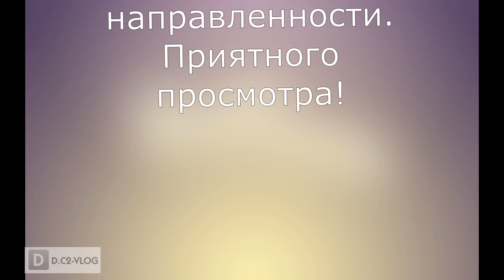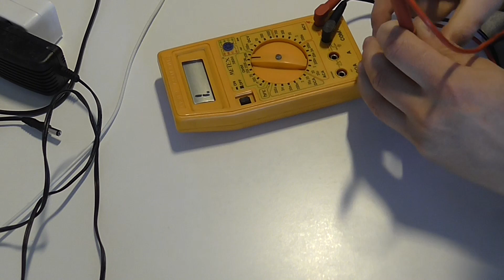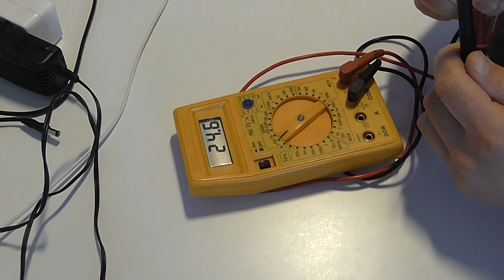Как проверить клапан абсорбера Renault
В видео показана одна из причин выхода из строя клапана продувки абсорбера автомобиля рено.
Ошибка - P0443